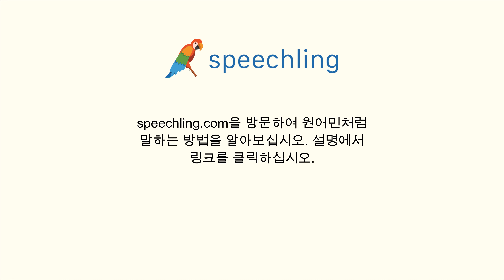이탈리아어로 "강한" 말하는 법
남자 목소리 :
Forte

여성 목소리 :
Forte

남성 음성 번역 :
강한

여성 음성 번역 :
강한